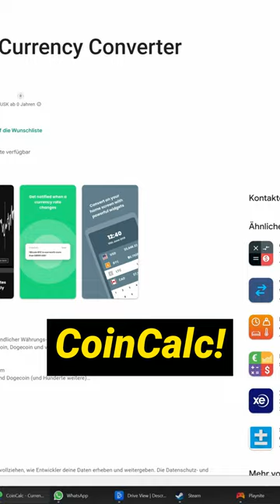Dein Konto wird einfach leer geräumt durch DIESE APP!😳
Xenomorph ist ein gefährlicher Trojaner ☠, der Bankkonten unbemerkt plündern kann. Er zielt auf Android-Handys ab und mehr als 400 Banken und Kryptodienste sind betroffen. 😳 Lösche unbedingt die App "CoinCalc" von Sam Ruston.

🚀Für die beste Qualität, schau das Video in 4K/60.